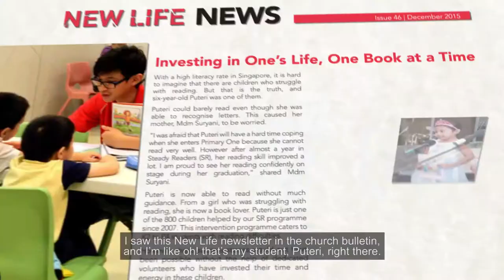New Life Friends' Day 2016 - Building Bridges, Brightening Lives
Watch this video and be inspired by testimonies of impact and lives changed.

Thank you once again to New Life Friends - our donors, volunteers and partners for making our mission to mentor the next generation possible!